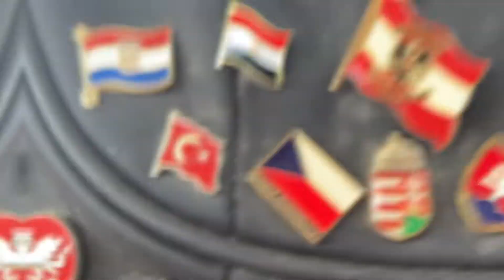CIDADANIA ITALIANA - DEI ENTRADA NO PROCESSO VIA JUDICIAL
CIDADANIA ITALIANA! Chegou a minha hora de realizar esse sonho e eu vou compartilhar todo o passo a passo do meu processo via judicial e muitas outras informações sobre o assunto.